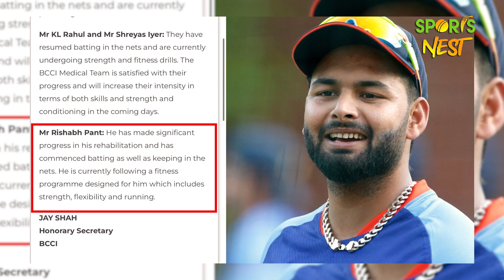Rishabh Pant की WorldCup से पहले हुई इस पाकिस्तानी से मुलाकात,जानिए क्या है पंत की वायरल फोटो का राज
The BCCI also issued medical and fitness updates on the other four players currently undergoing rehabilitation at the National Cricket Academy in Bengaluru, including Jasprit Bumrah, KL Rahul, Shreyas Iyer and Prasidh Krishna.